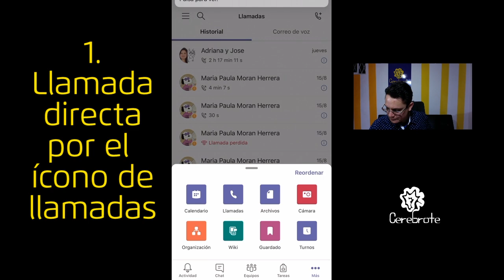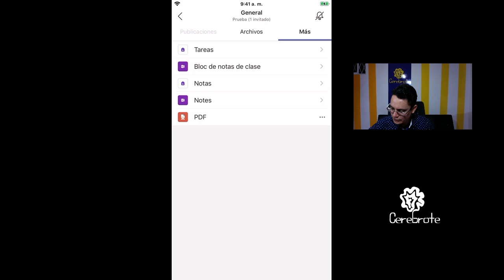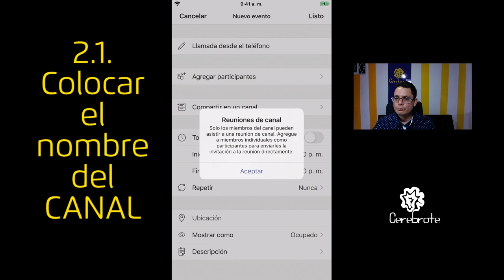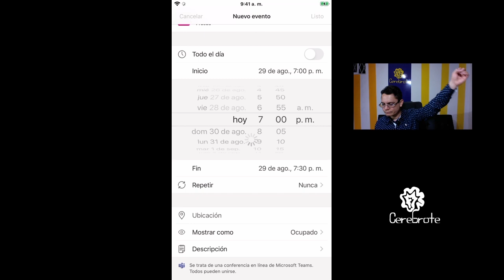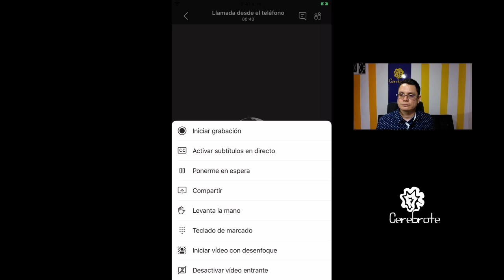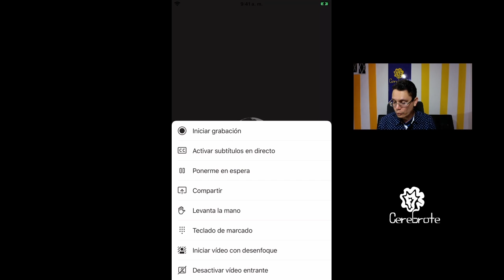Cómo HACER llamadas desde el CELULAR en Microsoft Teams | Hacer llamadas con dispositivos en Teams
Este video hace parte de nuestro curso de CONVIÉRTETE EN UN EXPERTO EN TEAMS EN UNA SEMANA
Cómo iniciar llamadas desde el CELULAR en Microsoft Teams | Hacer llamadas con dispositivos en Teams
En este tutorial te indicamos las dos formas de hacer llamadas desde el dispositivo móvil, una es persona a persona y la otra es grupal 2:01
Puedes hacer clases desde los dispositivos móviles o celulares sin problemas con Microsoft Teams.
Tutorial como hacer llamadas en Teams desde Celular.
Este tutorial está a cargo del profesor Luis Fernando Botero Mendoza
Cómo llamar en teams desde el celular